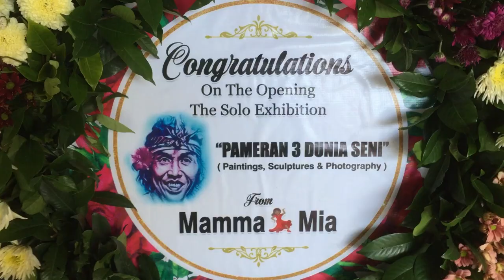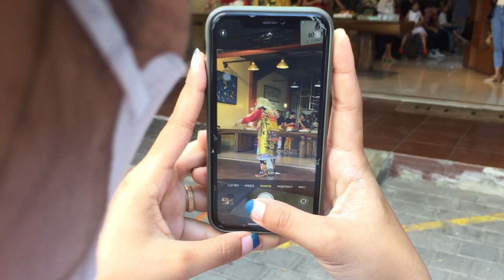PAMERAN 3 DUNIA SENI || PAINTINGS,SCLUPTURS,PHOTOGRSPHY || by Artist : IDA BAGUS ALIT